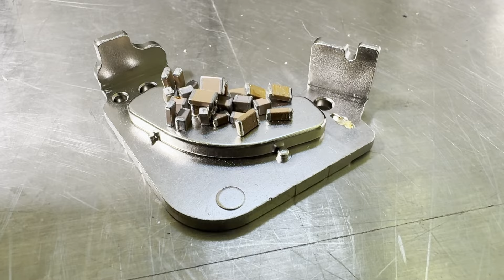Palladium and Silver from Scrapping Aruba Wireless Access Point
Hey Folks,  Today we'll scrap out a HP Aruba Wireless Access Point.  We'll test it for magnetism.  The absence of magnetism is an indication that MLCC contain precious metals such as Palladium and Silver.  The Wireless Access Points have a base of Aluminum (aluminium for our friends across the ponds).  They contain IC Chips and BGA Chips with gold bond wires, they contain copper windings and have a good number of Multi-layer ceramic capacitors MLCC in them.

I hope you enjoy this video and welcome all comments and perspectives on Palladium and Silver in MLCCs.  Thank you and have a great day.